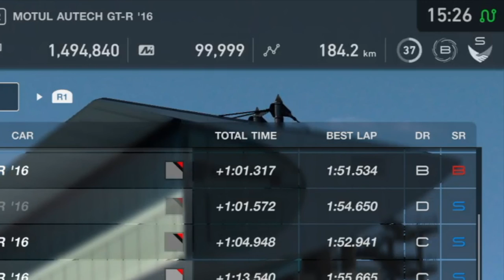GT Sport: Contra el lado oscuro de GT Sport desde atrás - Race C - Suzuka GR.2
La diaria C en Suzuka con el GR.2 Nissan GTR. Tratando de salir del lado oscuro después de un par de malas semanas, desde abajo en SR y desde atrás.

GT7
Grid
Dirt 5
Playstation
Stadia
and more!